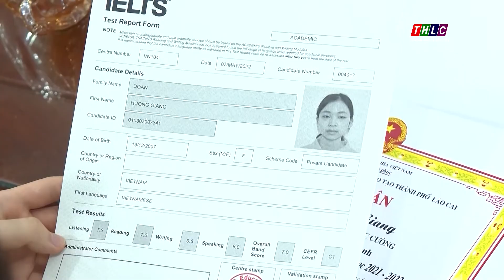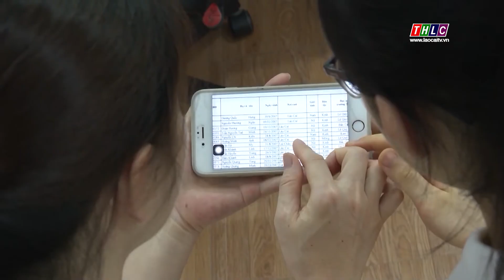Gặp gỡ thủ khoa đầu vào lớp 10 Trường THPT Chuyên Lào Cai | THLC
Laocaitv.vn - Trường THPT Chuyên Lào Cai đã công bố kết quả tuyển sinh vào lớp 10 năm học 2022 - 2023. Trong đó có những thủ khoa đạt điểm số rất cao.
Đài Phát thanh - Truyền hình Lào Cai